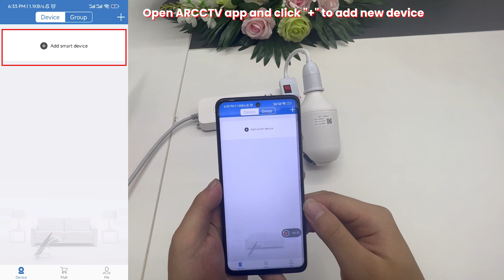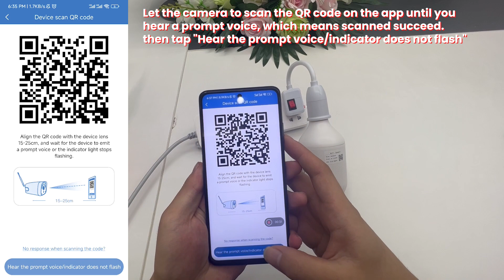wifi configuracion para E27 camara de seguridad